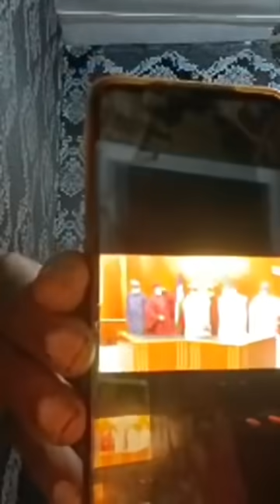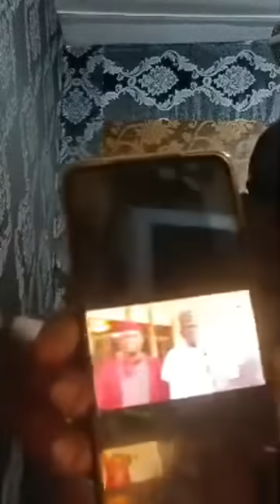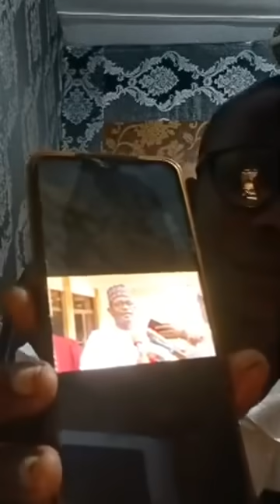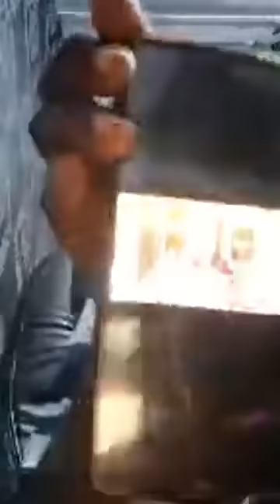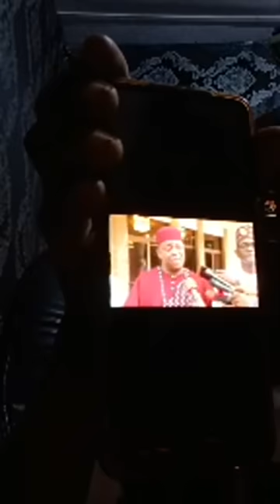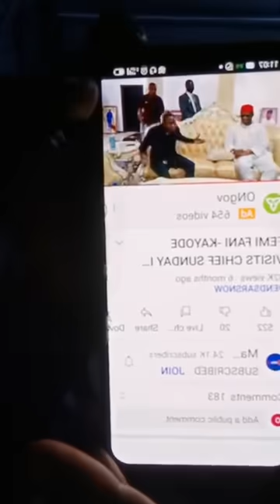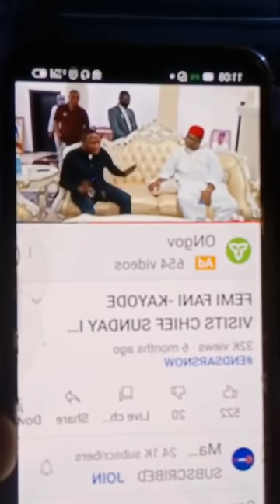Fani Kayode You are a betrayal!!!!!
Omooba Abiodun